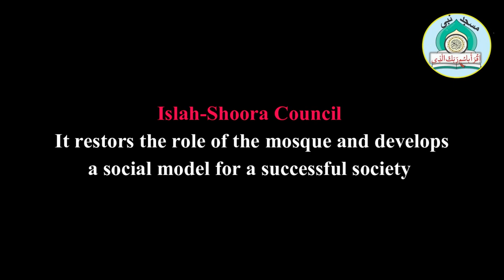Islah Shoora Council Lecture by Qazi Tabrez Alam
It restors the role of the mosque and develops a social model for a successful society

Well wisher of mankind!!!